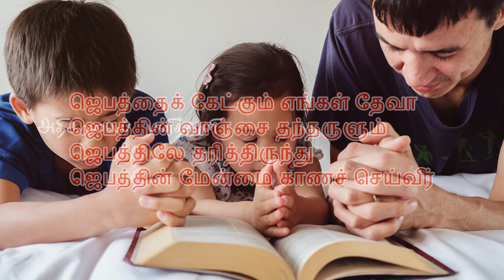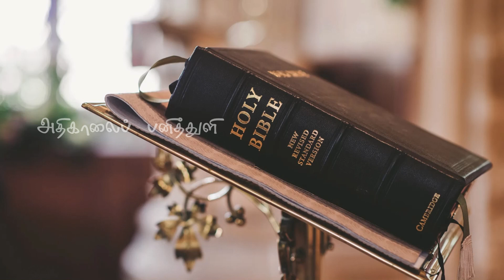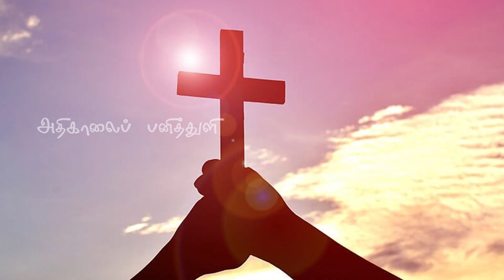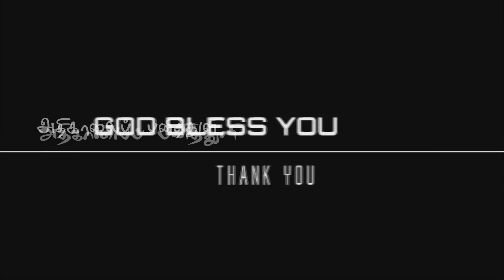196. ஜெபமே ஜெயம் | அதிகாலைப் பனித்துளி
196. ஜெபமே ஜெயம்  | அதிகாலைப் பனித்துளி